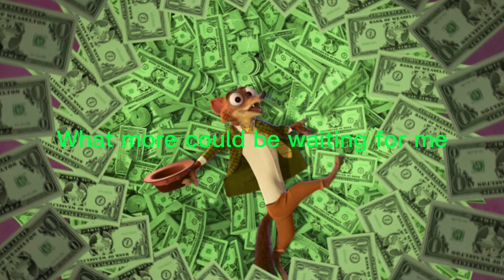Zootopia+ - Big Time - Lyric Video | Fishsticks Music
Lyric Video for “Big Time”. Preformed by Michael Giacchino and Alan Tudyk. Played in the episode “Duke the Musical” when Duke Weaselton cites some ways to redeem himself from his criminal ways.